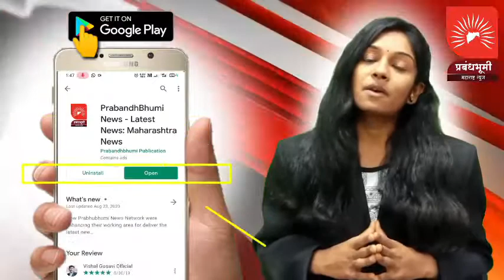MUMBAI | १० तासांच्या ईडी चौकशीनंतर खासदार संजय राऊत यांची प्रतिक्रिया